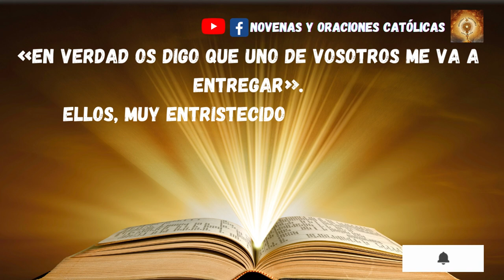Lectura del Santo Evangelio de hoy 5 Abril 2023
En aquel tiempo, uno de los Doce, llamado Judas Iscariote, fue a los sumos sacerdotes y les propuso:
«¿Qué estáis dispuestos a darme si os lo entrego?».
Ellos se ajustaron con él en treinta monedas de plata. Y desde entonces andaba buscando ocasión propicia para entregarlo.
El primer día de los Ácimos se acercaron los discípulos a Jesús y le preguntaron:
«¿Dónde quieres que te preparemos la cena de Pascua?».
Él contestó:
«Id a la ciudad, a casa de quien vosotros sabéis, y decidle:
“El Maestro dice: mi hora está cerca; voy a celebrar la Pascua en tu casa con mis discípulos”».
Los discípulos cumplieron las instrucciones de Jesús y prepararon la Pascua.
Al atardecer se puso a la mesa con los Doce. Mientras comían dijo:
«En verdad os digo que uno de vosotros me va a entregar».
Ellos, muy entristecidos, se pusieron a preguntarle uno tras otro:
«¿Soy yo acaso, Señor?».
Él respondió:
«El que ha metido conmigo la mano en la fuente, ese me va a entregar. El Hijo del hombre se va como está escrito de él; pero, ¡ay de aquel por quien el Hijo del hombre es entregado!, ¡más le valdría a ese hombre no haber nacido!».
Entonces preguntó Judas, el que lo iba a entregar:
«¿Soy yo acaso, Maestro?».
Él respondió:
«Tú lo has dicho».